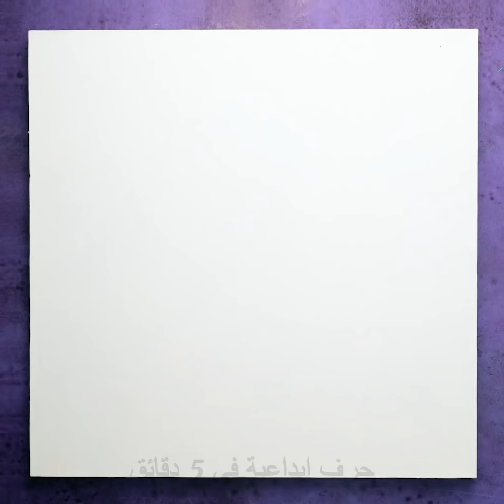فن التلويح المريح نفسياً || تقنيات سطب طلاء الأكرليك || طرق الرسم للمبتدئين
أفكار فنية فريدة ودروس تعليمية مرضية للرسم لمساعدتك على الاسترخاء.

يعد قضاء وقت فراغك في الرسم واحداً من أكثر الأشياء المريحة في العالم. فهو يزيل التوتر ويساعدك على التأمل. لذا، لأقدم لك بعض الأفكار الملهمة في مشاريعك القادمة ومساعدتك على تحسين مهاراتك في الرسم كفنان مبتدئ، سأعرض لك بعض دروس الرسم الرائعة وتقنيات للرسم ستنال إعجابك.

لنبدأ ببعض الأفكار الفنية المرنة. إنها عملية إبداعية حيث تقوم بسكب طلاء الأكريليك على قطعة قماش لصنع قطع فنية فريدة. يمكنك اختيار الألوان التي تريد دمجها، ويمكنك استخدام لوحاتك الجميلة  كديكورات للجدران.

شاهد الفيديو حتى النهاية لترى عرضاً رائعاً للرسم بالألوان المائية على شكل قرص العسل، وكيفية الحصول على رسومات بسيطة من خلال الطباعة بالأوراق، والعديد من البرامج التعليمية الفنية السهلة.

الطوابع الزمنية:

0:11 - أفكار رائعة لفن الرسم / فن التلوين

1:27 - لوحة طباعة أوراق الشجر(رسم بسيط)

3:04 - لوحة الغراء والمادة البراقة (فن حديث)

6:10 - لوحات الدوائر

8:01 - الرسم بالبالون

11:00 - لوحة  الأمواج الجميلة

14:04 - رسمة لطيفة على شكل قرص عسل ونحل